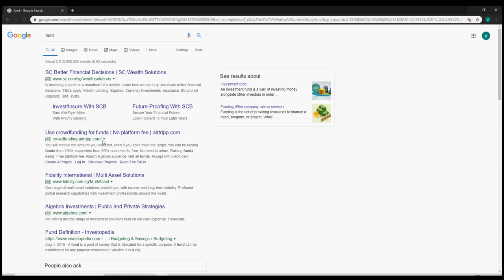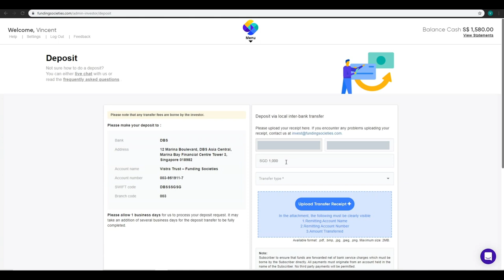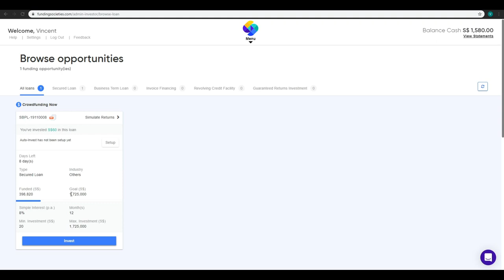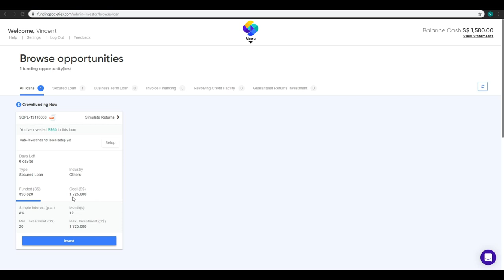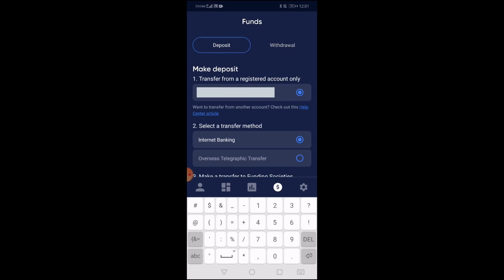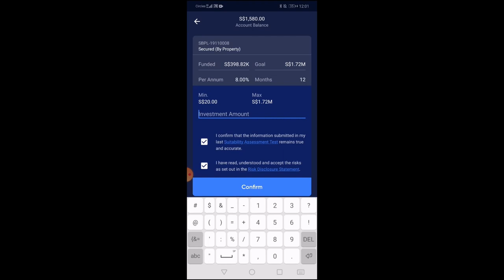HOW TO INVEST MONEY FOR BEGINNERS IN 2020 funding societies guide walkthrough investing in Singapore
FUNDING SOCIETIES
Its the time of the year again where many will start to get their bonuses from their employment.
Sharing a simple way you can make your money work for you using Funding Societies.

Calebby Here!

Link to register for an account in Funding Societies

How to invest money for beginners in 2020 ? Guide and Walk-through to Funding Societies

For building wealth through investments

It is highly recommended that you have at least 3 to 6 months worth of liquid savings relative to your expenses.

This is to ensure you can have ease of mind when an investment drops or when there is an urgency for some funds.

From what I've see the average effective interest rates from most banks for people like you and me, young working adults are 2.82%p.a.

The difference between the bank's interest and other forms of higher-return investments are stark when compounded over longer periods. For the video's example. After 25 years of compounding, the difference would be 8k vs 17k. It is as good as doubling the initial 4k you started with.

I am in no way affliated to Funding Societies. It is just one app that handles crowd funding in terms of loans to local small-and-medium enterprises.

THERE IS RISK of possible default. Like for my case of testing it over 12 months previously. Of the 26 loans and financing, 2 defaulted. 1 of the defaultee paid up at the end with late interest payment, the other one was not collected back at all. But after writting off this 1 lost and interest generated from the other 25 including the defaultee who paid up, It made 6.9% (this is not the calculation from the app's own calculation, which could be a little misleading).

This could potentially generate significant withdrawable passive income if done correctly.

2:05:05 - To skip to how to start investing using from their webpage.

P.s. I apologise for the camera and mic.

First time videoing with the windows opened, the wind is huge these recent days - so my camera was shakey, I closed the windows after the first portion of the video. The Mic I borrowed from my a friend who has all the latest and best photography and videoing equipment. Still learning what to do and what not to do while using it. =)

Useful Links to recommended reading below;

Rich dad poor dad:

Intelligent investor:

Wealth of nations:

How an Economy Grows and Why It Crashes:

Best,

HOW TO INVEST MONEY FOR BEGINNERS IN 2020 guide walkthrough investing in funding societies Singapore